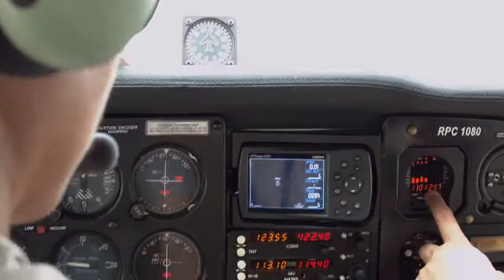Proficiency on C172P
After non being able to fly for several months and missing my home airport, I went back in the saddle of a Cessna 172P and flew out of RPUX Plaridel, Bulacan.